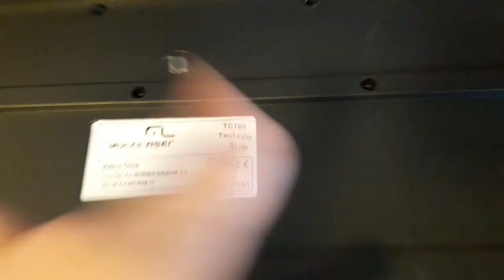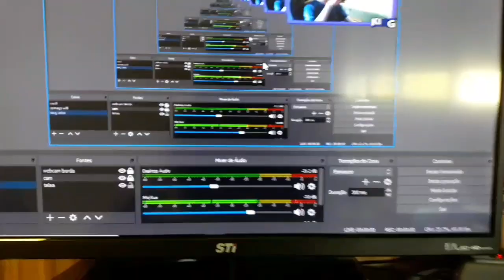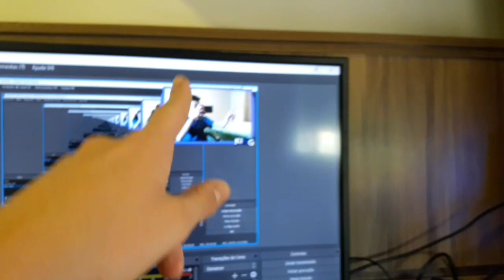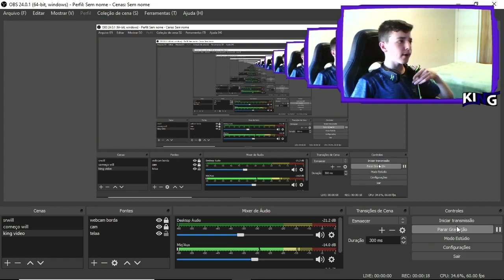😱 MEU NOVO SETUP GAMER!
ʙᴇᴍ ᴠɪɴᴅᴏ ᴀᴏ ᴄᴀɴᴀʟ ᴅᴏ ᴋɪɴɢᴏғʏᴏᴜᴛᴜʙᴇ!

†sᴏʙʀᴇ ᴏ ᴠíᴅᴇᴏ†

⇝ᴍᴇᴛᴀs:
-500 ᴠɪᴇᴡ
-90 ʟɪᴋᴇs

⇝sᴇᴛᴜᴘ
-ᴄᴇʟᴜʟᴀʀ: ᴊ7 ᴘʀɪᴍᴇ
-ᴠᴇʀsãᴏ: 8.1.0
-ɢʀᴀᴠᴀᴅᴏʀ: ᴅᴜ ʀᴇᴄᴏʀᴅ
-ᴇᴅɪᴛᴏʀ: ᴋɪɴᴇᴍᴀsᴛᴇʀ

➵sᴇ ғᴏʀ ᴘʀᴀ ᴅᴇsɪsᴛɪʀ, ᴅᴇsɪsᴛᴀ ᴅᴇ ᴅᴇsɪsᴛɪʀ...